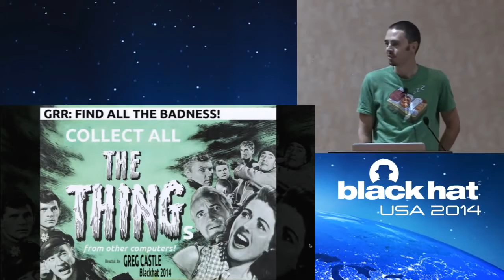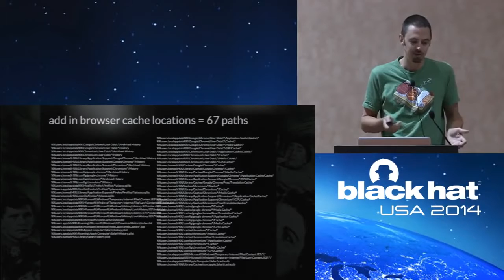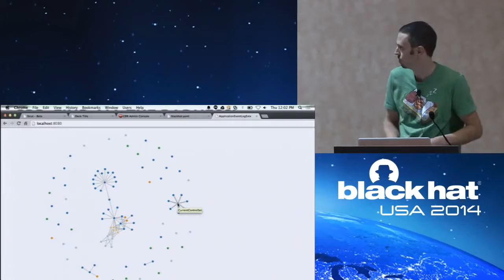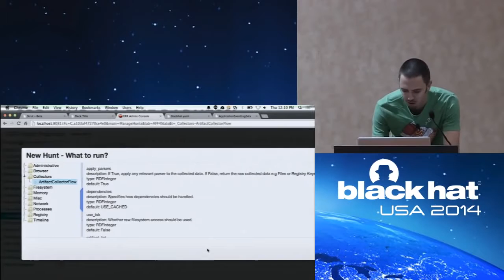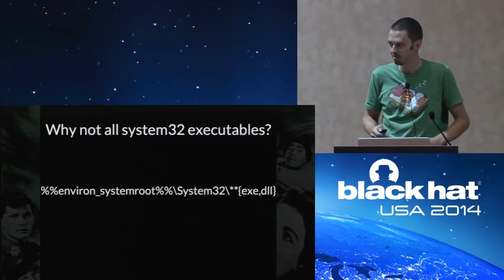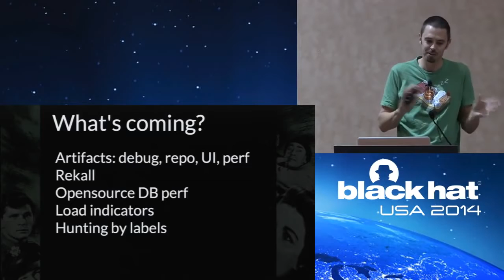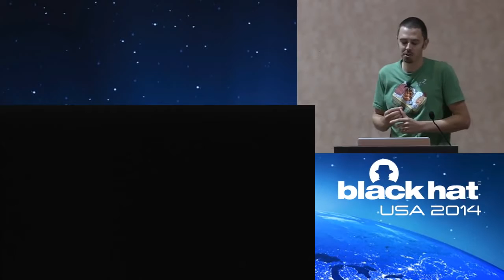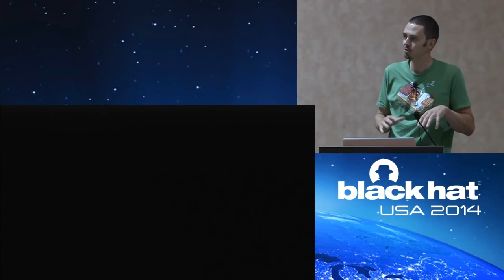Black Hat USA 2014 - Forensics: GRR Find All the Badness, Collect All the Things